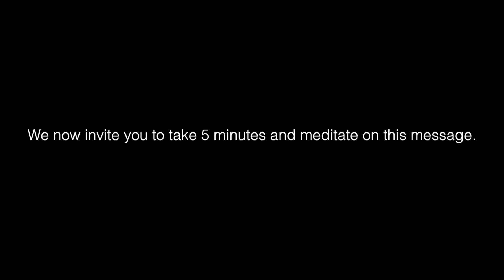"Time-Sensitive Guidance for Earth's Future..." | The Arcturian Council Of 5 - T'EEAH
►Questioner: "Is ascension guaranteed for Earth?"
► Channelled by Breanna B
► Message Received Date: December 14th

*THE ARCTURIAN COUNCIL OF 5*
The Council of Five offers wisdom and energetic support, helping starseeds align with higher frequencies and embrace their true multidimensional nature. T'eeah and the Council emphasize the importance of awareness, acceptance, and deliberate shifting of one's vibration as keys to spiritual growth. Their guidance is aimed at empowering humanity to unlock the secrets of the universe within themselves, navigate the shifting energies of ascension, and ultimately step into their roles as co-creators of a new, higher-dimensional Earth.

ASCENSION TOOLS!

Get Access To More AMAZING Arcturian Messages
►SHIFT INTO 5D V1
►SHIFT INTO 5D V2
►SHIFT INTO 5D V3

► WHO ARE THE GALACTIC FEDERATION?